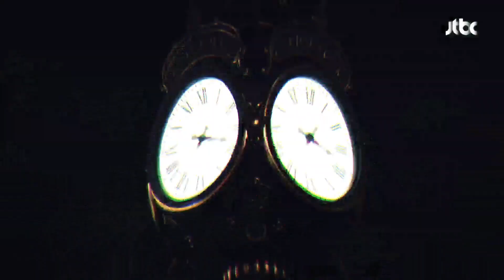인류 역사상 사망원인 1위😱 만만해 보이지만 어마어마한 존재, '모기' 국과대표(science) 7회 | JTBC 220507 방송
인류 역사상 사망원인 1위😱 만만해 보이지만 어마어마한 존재, '모기'